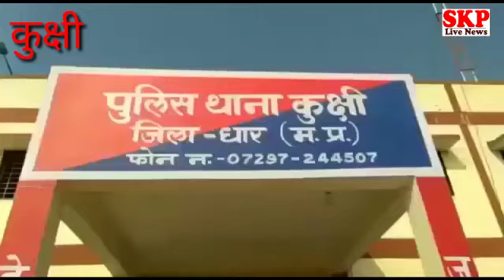कुक्षी।50 हजार का भूतिया गैंग का कुख्यात इनामी बदमाश को पकड़ने में पुलिस को मिली सफलता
कुक्षी से विशेष सहयोग
धार पुलिस अधीक्षक आदित्य प्रताप सिंह एवं अतिरिक्त पुलिस अधीक्षक देवेंद्र पाटीदार के निर्देशन पर एसडीओपी कुक्षी के मार्गदर्शन में भूतिया गैंग के कुख्यात  फरार बदमाश विभिन्न थानों पर अपराध दर्ज
50000 का इनामी बदमाश गनियां उर्फ गणु भील को पकड़ने में पुलिस को मिली सफलता आपको बता दें कि थाना कुक्षी व थाना टांडा की पुलिस टीम के द्वारा पीपरानी में दबिश देकर 50000 के इनामी बदमाश गणु को एक देशी  12 बोर कट्टा एवं 2 राउंड एवं एक मोटरसाइकिल के साथ गिरफ्तार किया गया आरोपी के द्वारा टांडा थाना प्रभारी विजय वास्केल के ऊपर बंदूक देसी कट्टे से जान से मारने की नियत से फायर किए गए थे जिसमें थाना प्रभारी को गोली छूती हुई निकल गई थी आरोपी गनियां पर भिन्न भिन्न थानों पर अलग-अलग धाराओं में अपराध पंजीबद्ध है ।